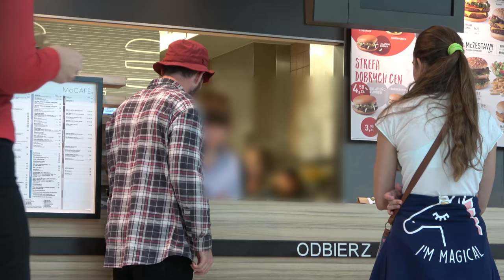JANUSZ CEBULA ROBI WYZWANIA CZ.1